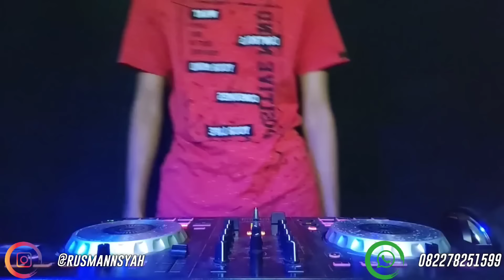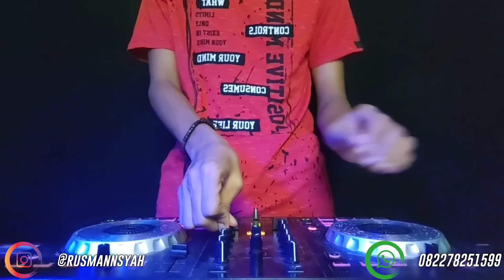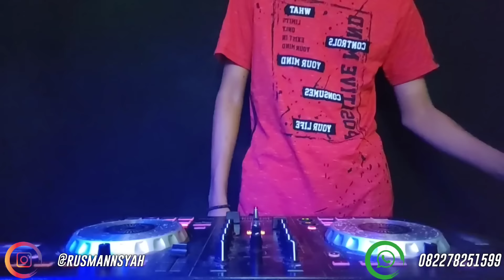DJ KINI SETELAH KU TEMUKAN DIA MAU TERIMA AKU APA ADANYA !! Salahmu Sendiri | DUGEM VIRAL TIK TOK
Open Request ❗
Follow SoundCloud : DJ Rusman Syah
Link Download Mp3 :

Selamat Mendengarkan BosSskUu!